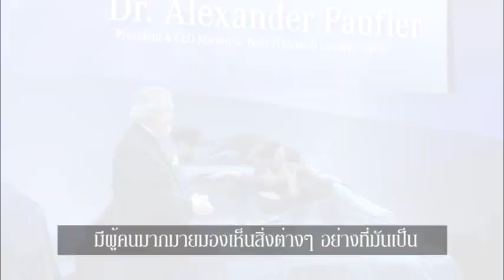Mercedes-Benz (2013): Motor Show 2013 - การแสดง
เชิญพบกับการแสดงโชว์ของบูธเมอร์เซเดส-เบนซ์ (A3) ในงานบางกอก อินเตอร์เนชั่นแนลมอเตอร์โชว์ 2556

บันทึกเทปเมื่อ 26 มีนาคม 2556